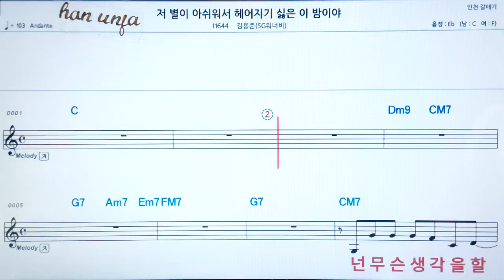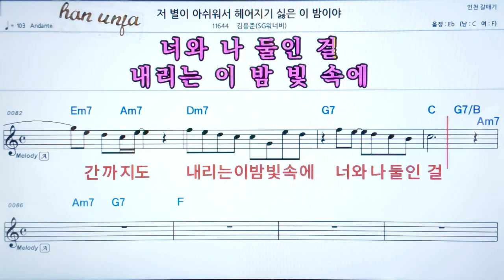💖 저 별이 아쉬워서 헤어지기 싫은 밤이야/김용준*SG 워너비 👍코드,악보, 코드 ,Karaoke*카라오케 반주